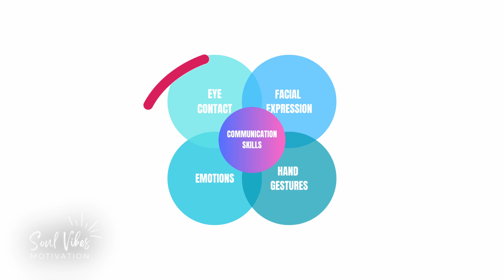Chalaki Se Baat Karna Sikhe, Part -1| Mastering Communication Skills: How to Talk to ANYONE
In this video, we will explore the art of communication and provide tips and techniques for talking to anyone with ease. Whether you are networking, socializing, or engaging in a professional setting, effective communication is key to building relationships and achieving success.

In this video:
What Are The 5 Basic Communication Skills?
How To Improve Communication Skills
What Are 5 Good Communication Skills
5 Tips To Improve Communication Skills

All images, music, and content used in this video are copyright-free and for educational and entertainment purposes only."